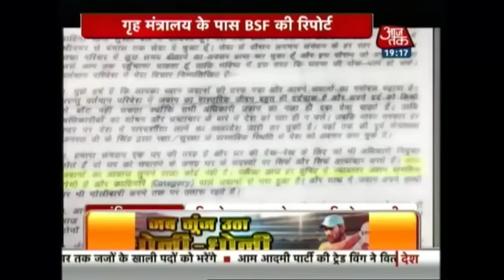India 360: BJP Tries To Scare Media, Says Rahul Gandhi During Jan Vedna Sammelan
Congress vice president Rahul Gandhi on Wednesday lashed out at Prime Minister Narendra Modi during Congress Party’s Jan Vedna Sammelan.